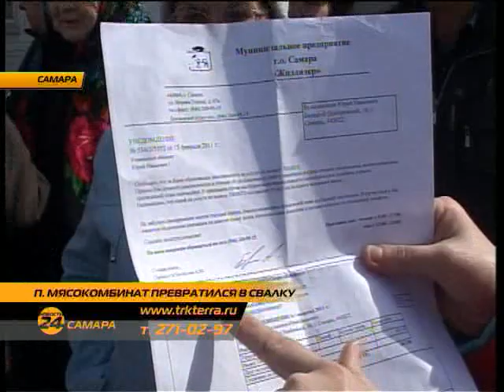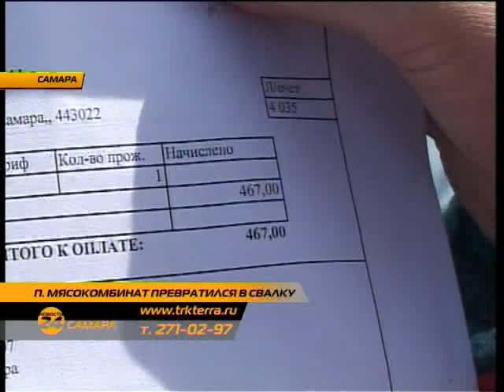Поселок Мясокомбинат превратился в свалку